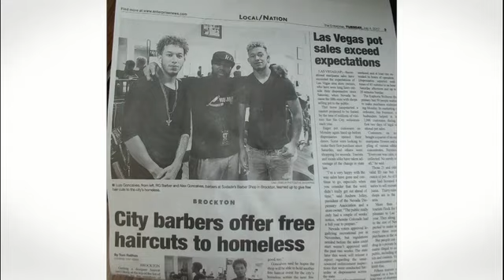Members Collage Aug 2017